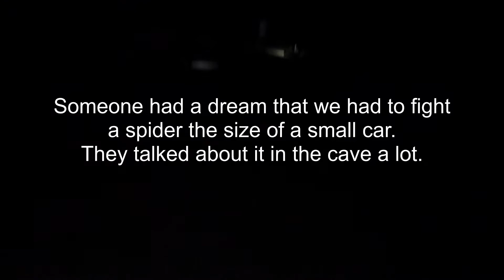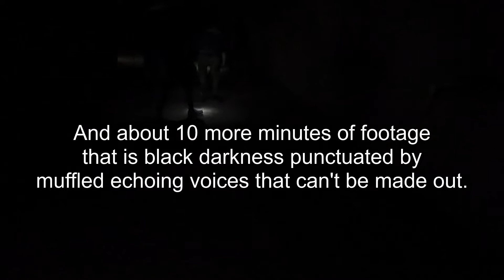A Dark Look at Lava Tubes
The darkest video I've ever posted. Lava Tubes. Tubes formerly full of melty earth stuff. I stubbed my toes and hit my head, all because Ed said I didn't need a flashlight. Thanks Ed.

A Vlog about my various adventures as a nomad with a little hummor thrown in from time to time. I'm working on my cookbook of disgusting, barely edible food for you too. Please hold valued customer.

You can ready my Diary Blog here: WestGoesWandering.com

Super Special Thanks to my Patrons, yes plural!:

Daniel B-S (FIRST)
Annie S (SECOND, that makes two!)
Daniel M (THREE NOW? Amazing!)
OutWeJumped (FOUR...you give me hope!)